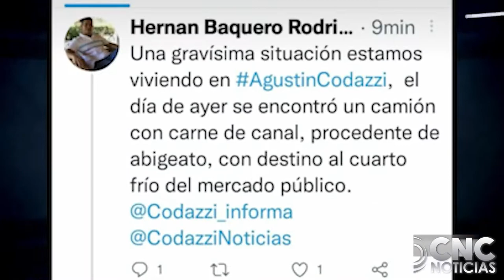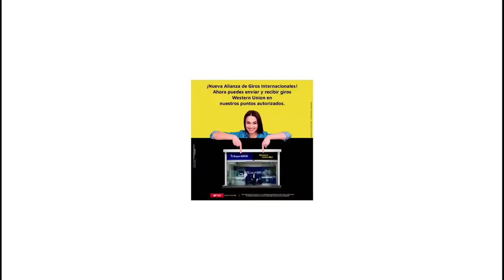POR DENUNCIAR CASO DE ABIGEATO EN CODAZZI, AMENAZAN A HERNÁN BAQUERO